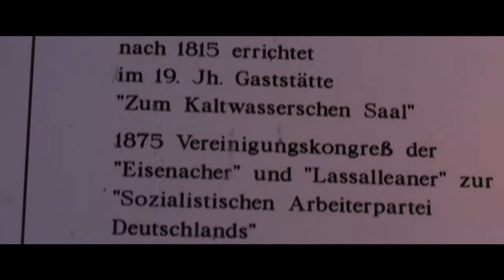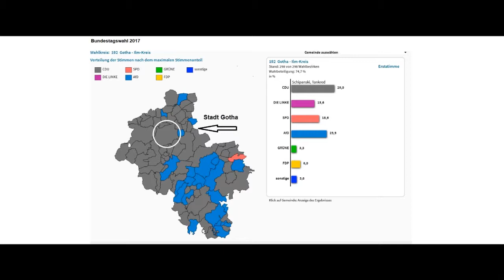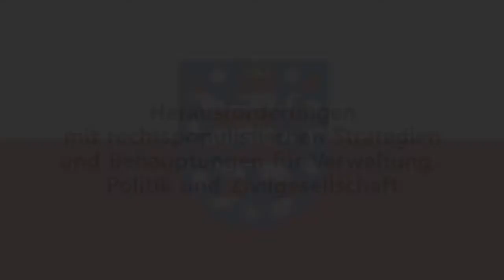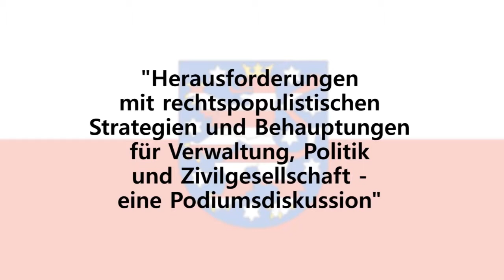Herausforderungen und Umgang mit rechtspopulistischen Strategien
Podiumsdiskussion im Tivoli Gotha am 3. Dezember 2018. Mit: Frank Richter (Theologe, Bürgerrechtler, Politiker) und Dr. Robert Feustel (Politikwissenschaftler und Autor). Moderation: Sergej Lochthofen (ehemaliger Chefredakteur der Thüringer Allgemeinen).